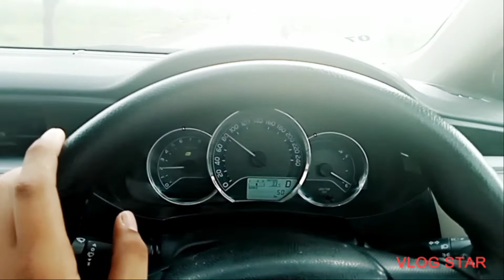Aj hum gay Chenab River pay😍